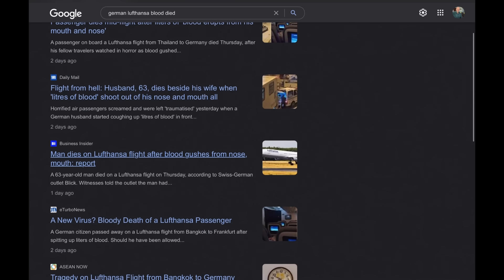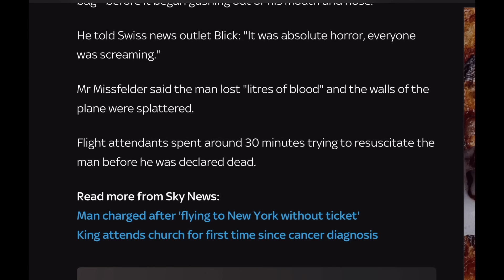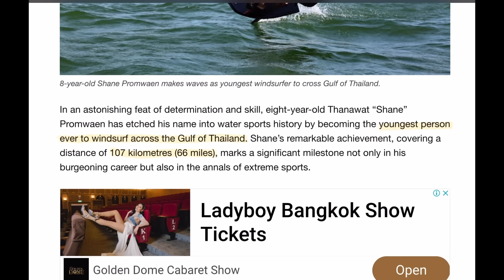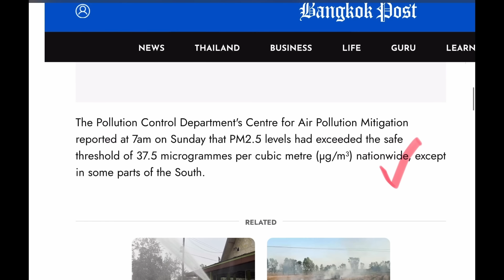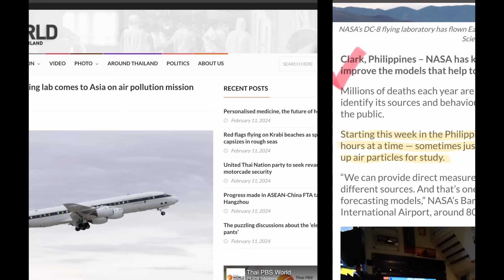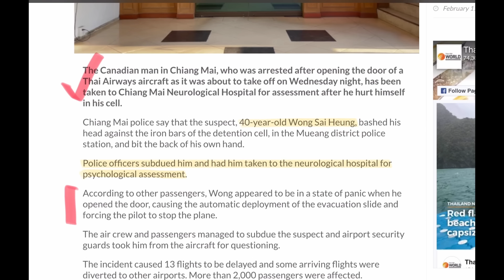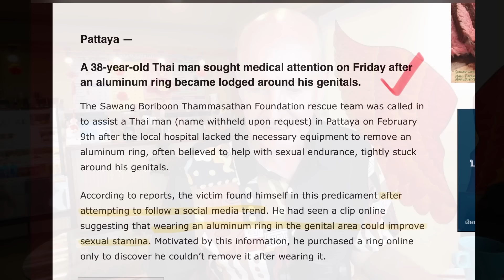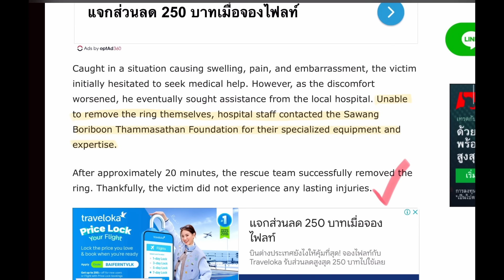Man dies on flight from Bangkok with 'blood gushing out of his mouth' - Feb 12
Thailand News - We are seeking more information on the death or a poor man, travelling with his wife, on a Lufthansa flight from Bangkok last Thursday. The description of his death sounds horrific for the passenger witnesses. Our Kite Surfing 8 year old 'Shane' has completed his crossing of the Gulf of Thailand.

Some more news of dreadful PM2.5 levels around Thailand and some new technology being used to assess the actual sources and find solutions.

And a Thai man has tried to increase his sexual prowess, but it didn't.

Stay at either of Tim's new short term rentals on Turtle Beach...

Here's a link to last week's GOM.